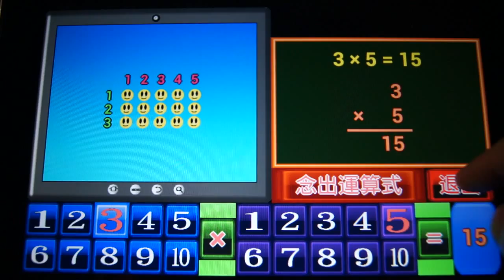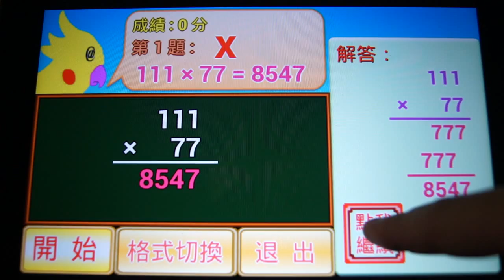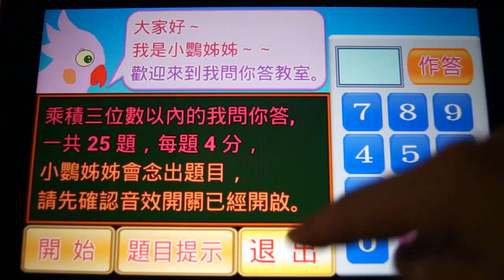乘法小學堂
乘法小學堂是一款Android四則運算乘法教學軟體，
可以讓小朋友在遊戲中快樂的學習乘法計算，
裡面提供乘法介紹、圖示教學、入門學習、基礎練習、
進階測驗、我問你答、應用問答、小小畫家等許多功能，
可以讓小朋友邊遊戲邊學習乘法運算，
增加孩童學習算術運算的樂趣，
培養兒童的基礎數學能力，
適合學校學生學習乘法使用，
也可以當作學前教育軟體，
乘法小學堂是給寶寶們學乘法的最好工具，
讓寶貝們贏在起跑點。
一、乘法介紹：提供乘法的的基本介紹，包含乘法符號
　　　　　　　、直式乘法、乘法概念、乘法特性以及
　　　　　　　乘法應用的說明。
二、圖示教學：10 以下的被乘數和乘數運算教學，
　　　　　　　讓小朋友自己選擇被乘數和乘數，
　　　　　　　搭配相對應的數量圖片顯示教學，
　　　　　　　可以讓小朋友融會貫通快速學習。
三、入門學習：一位數相乘的入門學習。
四、基礎練習：乘積二位數以內的基礎練習。
五、進階測驗：乘積四位數以內的進階測驗。
六、我問你答：真人發音隨機出題，乘積三位數以內的我問你答。
七、應用問答：乘法運算應用於生活中的實例問答。
八、小小畫家：提供小朋友塗鴉畫圖，自由練習的空間。